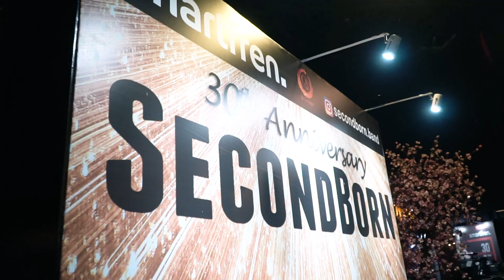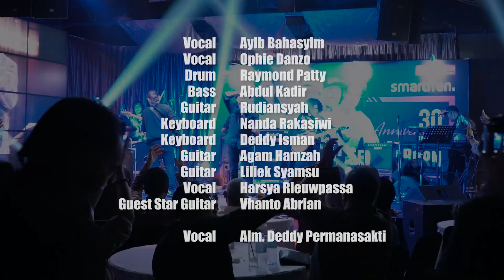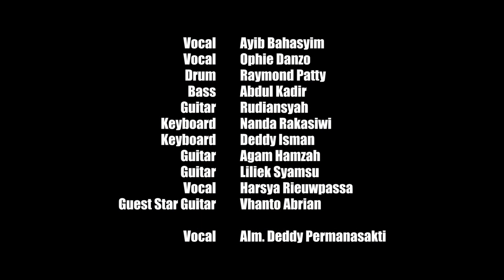Highlight 30th Secondborn band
Special event "The Historical Show", 30th Secondborn band, yg digelar 28 September 2019 di Qi Lounge Lagoon Tower The Sultan Jakarta.
Produced by : AngkaDua Production
Video by : @patrickeffendy